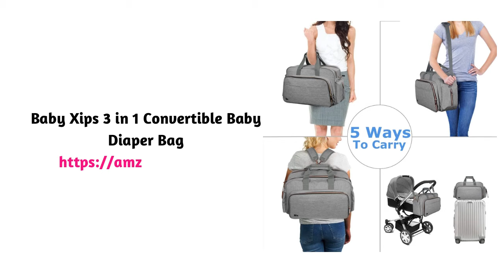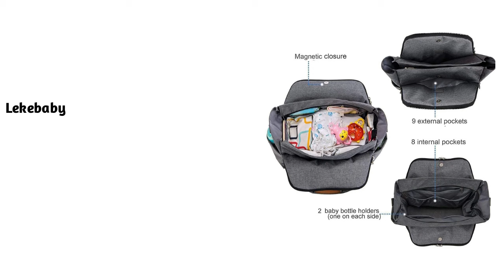7 Best Backpack Diaper Bags | Nursing Bags | Diaper Bags for new Moms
Hello Moms-to-be
Today I am sharing with you 7 Best Backpack Diaper Bags

Product Link
1.Motherly Stylish Baby’s Diaper Bags for Mothers
2.Baby Essentials Multi-Function Convertible Diaper Bag Messenger Backpack
3.Baby Xips 3 in 1 Convertible Baby Diaper Bag
4.Ole Baby® Griaffe Mother Diaper Bag
5.Toyandona Universal Baby Stroller Organizer Diaper Bag
6.Lekebaby Large Diaper Bag Tote Satchel Messenger for Mom and Girls
7.Lassig Women's Green Label Hobo Baby Diaper Bag, Grey

This channel and my website is created to share my personal experiences. As each pregnancy is different recommendations on this channel may not work for you. So, please consult your doctor before taking any medication before trying. The content work protected under copyright law.

The users are advised to check the company background, services, etc. before ordering products. Users are advised to cross-check the price and specifications that may fluctuate. The offers or schemes listed on the site may be applicable only in specific states in India.